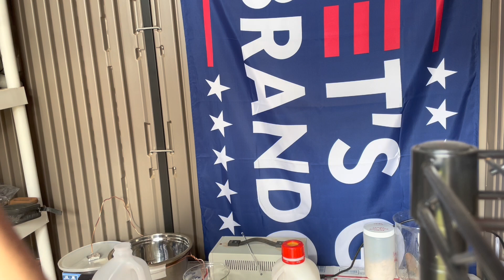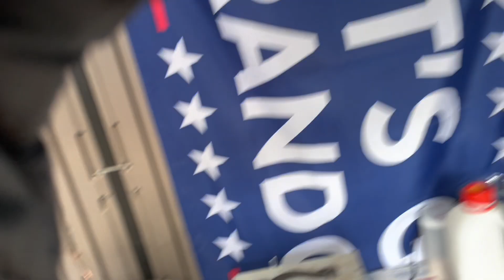Silver Cell Zero Toggle Direct Connection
This video showcases a new setup I have come up with on my silver cell.

The amps and volts are very stable under this setup and there are no other connections or alligator clips to corrode.

Thanks for all of your support and have a great day!